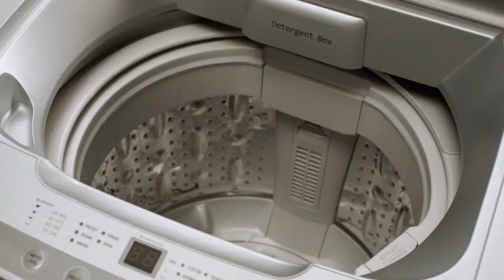The "Original" Dirt Devil Vac+Dust Commercial Music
You tweeted us to let us know you heard the ads a LOT -- and are even hearing the soundtrack in your sleep. So we figured we'd show you the early version of our commercial before we updated the music. Let us know what you think.

And we'd love to see your re-cuts of our commercial as well.